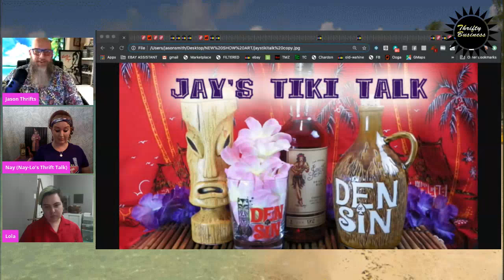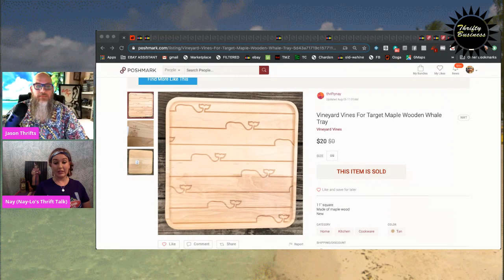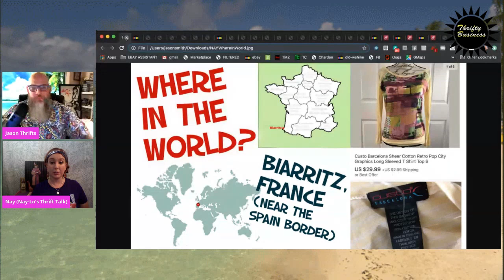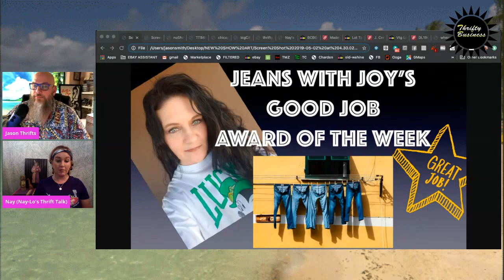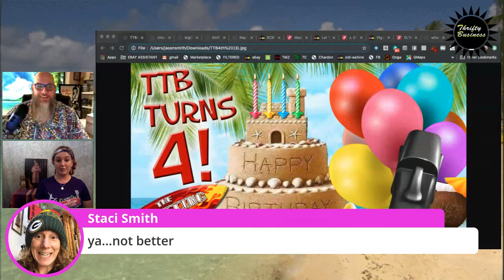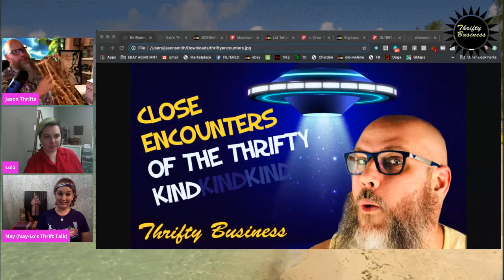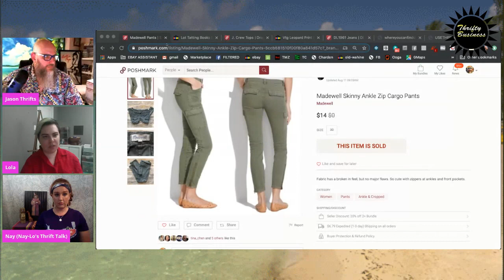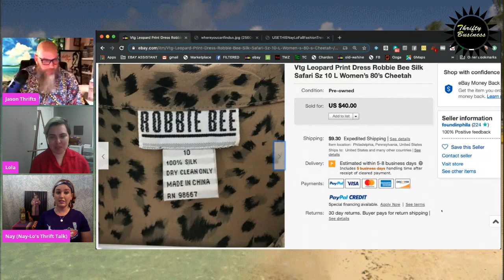How Does Big City Thrifting Compare To Suburbs Thrifting Thrifty Business 7.20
Many people have said that there isn't good thrifting to be had in major metropolitan cities, because apartment life is so different the house living. But that just isn't true. Jason and his wife Staci always need empty suitcases when visiting Chicago & NYC to bring home all kinds of thrifted goodies. The guest this week on TB is Lola Arellano-Fryer who has done big city thrifting her entire life while living in Boston, Philly, NYC & London. She will teach the tips and tricks to make the most of your thrifting outing when in the big city. As an extra special bonus, Jay will have a surprise guest host. Everyone will know this surprise co-host...sometimes you can go back home. And of course there will be tips, tricks, hacks, rum and shenanigans